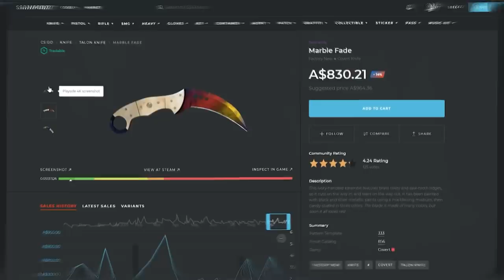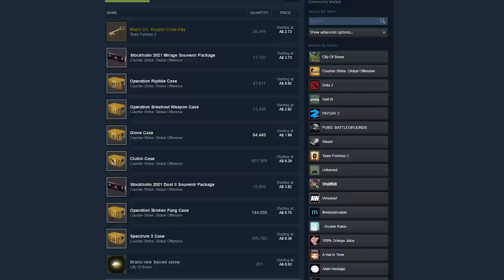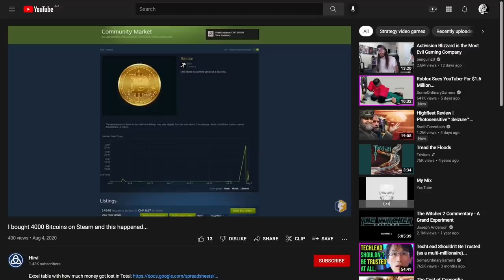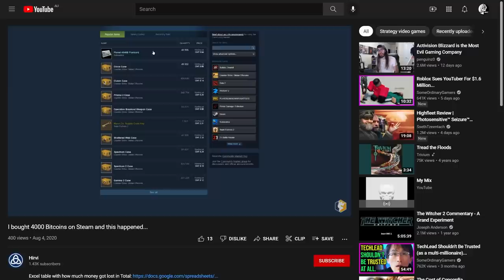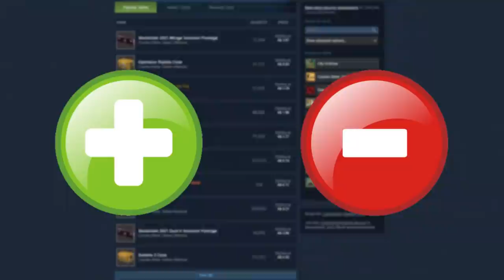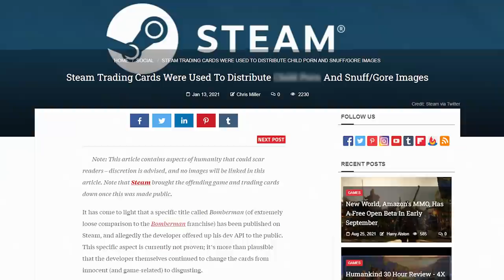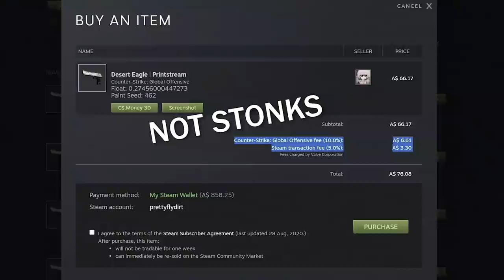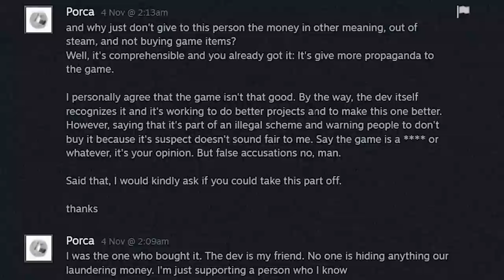The Dark Side Of The Steam Market | TDM_Heyzeus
Check out Skinport - the best marketplace to buy and sell your CS:GO Skins quick for real